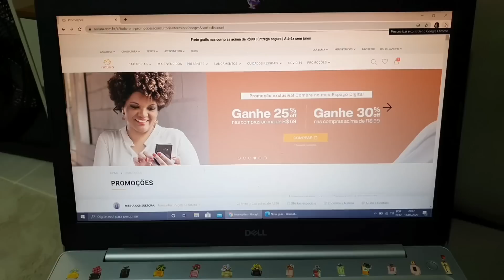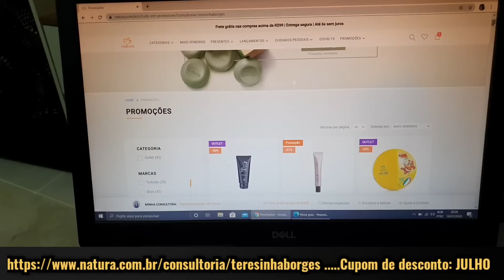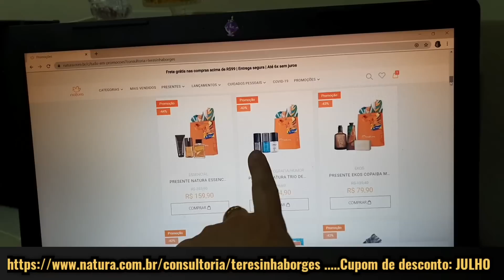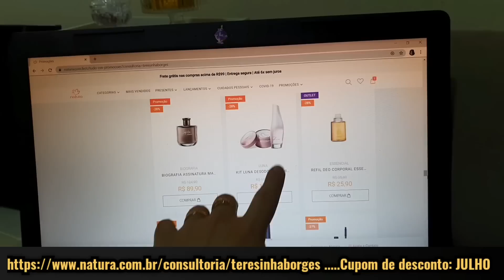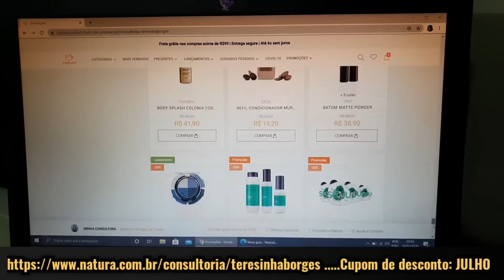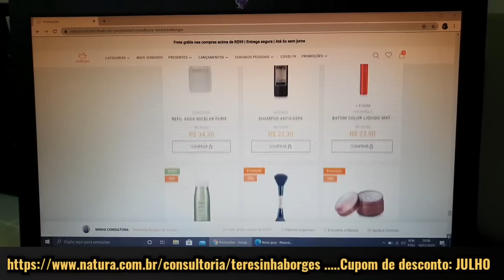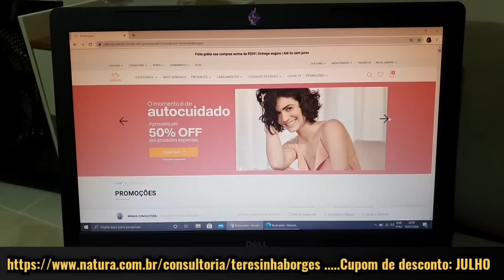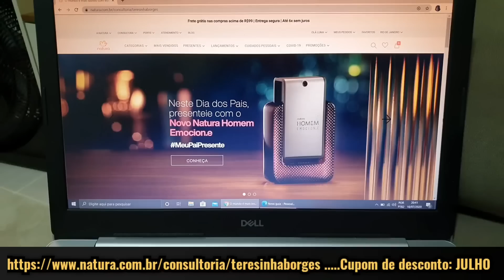Promoção no site da Natura